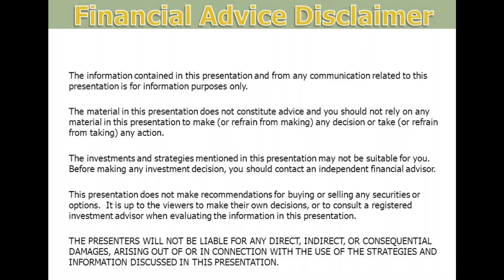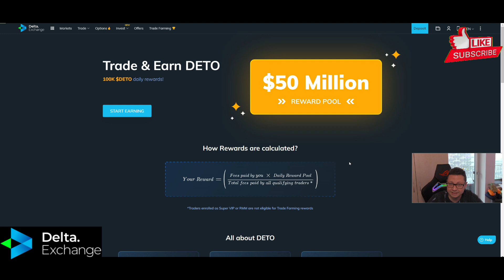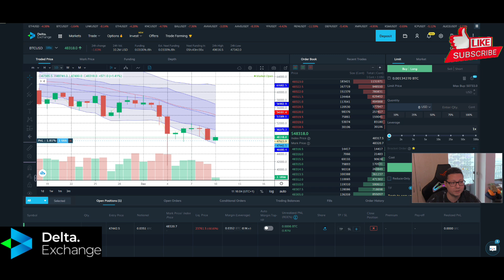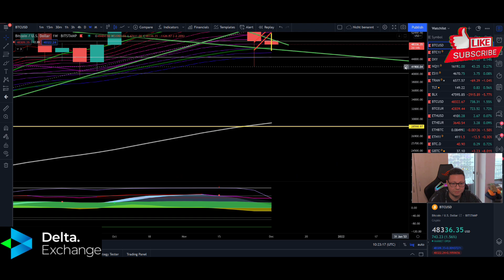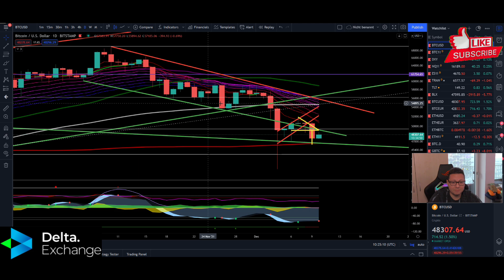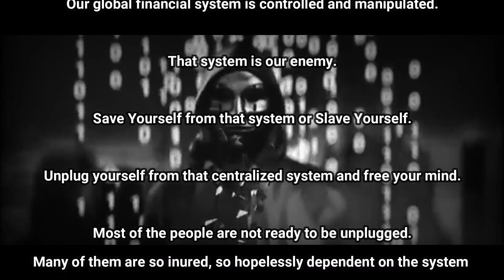THIS BITCOIN PATTERN CAN CHANGE EVERYTHING!! BIG PUMP OR CRASH INCOMING!!